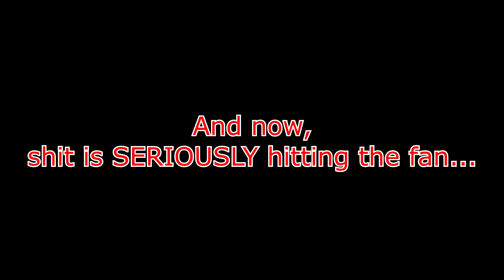AAAAAAAAHHH!!! | Feuer Um Mitternacht #62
AAAAAAAAAAAAAAAAAAAAAAAAAAAAAAAAAAAAAAAAAAAAAAAAAAAAAAAAAAAAAAAAAAAAAAAAAAAAAAAAAAAAAAAAAAAAAAAAAAAAAAAAAAAAAAAAAAAAAAAAAAAAAAAAAAAAAAAAAAAAAAAAAAAAAAAAAAAAAAAAAAAAAAAAAAAAAAAAAAAAAAAAAAAAAAAAAAAAAAAAAAAAAAAAAAAAAAAAAAAAAAAAAAAAAAAAAAAAAAAAAAAAAAAAAAAAAAAAAAAAAAAAAAAAAAAHHH!

Nichts mehr verpassen!!!

Selber spiele? - KEIN PROBLEM!
RPG Maker 2000 by Mysterylady